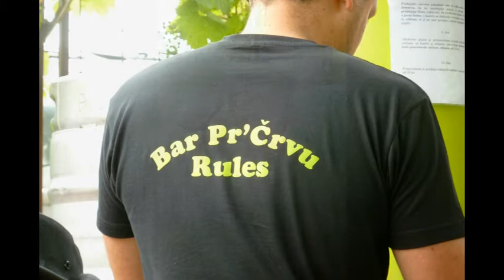Metalcamp 2011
Metalcamp der Liesertaler Metalcampcrew 2011 -  great festival with great people!!!
Tolmin, Slovenia - with Kreator, In Extremo, Slayer, Trollfest, Suicidal Angels, Deicide, Accept etc.